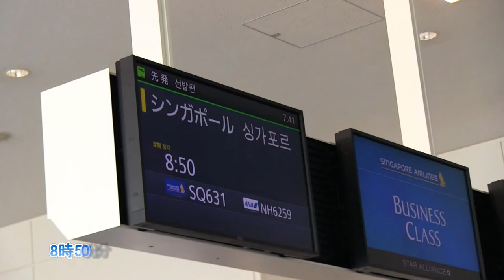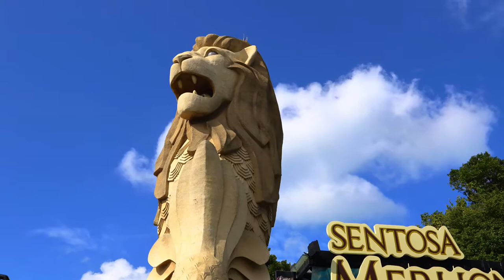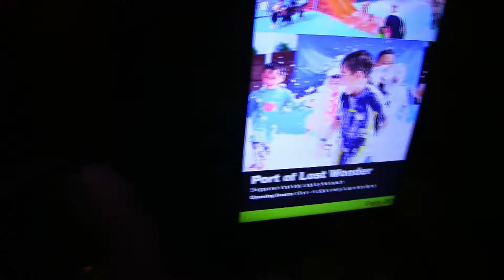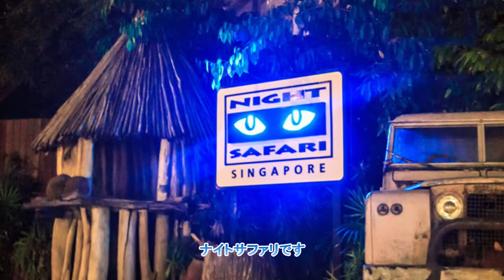吉野友之のクルーズ シンガポール、初春３月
シンガポール発着のクルーズに参加、乗船前に世界最大のカジノを持つ統合型リゾートホテル、ホテル・マリナベイ・サンズに二泊、東洋の真珠シンガポールを満喫、マーライオン、1,000万ドルの夜景、サントーサ島、ユニバーサルスタジオ、世界最大級の水族館シーアクアリウム、シンガポール動物園、ナイトサファリ、リバークルーズを観光